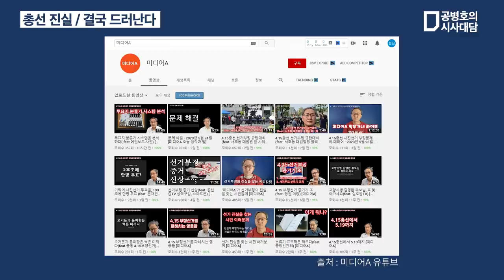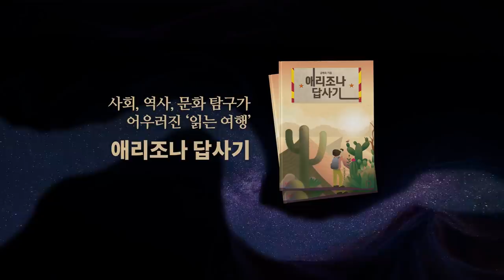빛과 진실 / 가릴 수 없다 (풀버전) [공병호TV]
0:37 미디어A 채널 소개
0:59 선거 부정
2:16 야바위?
3:42 시선을 강탈당하다
5:55 김명수 대법원장 고발
8:12 선거 부정 앞날 예측
9:10 디지털 조작
12:44 선거 조작 제보들
13:30 들어난 증거
15:56 설득
16:53 투표지 분류기 / 야바위
19:18 미래통합당 낙선자들의 심정
21:00 야바위당한 미래통합당
23:03 산거 조작을 덮으려는 사람들
24:20 홍준표
25:10 인간은 모든일을 다할수있다.
28:54 단순한 기계장치가 아니다
30:19 안일한 선거 관리
31:22 선관위 반성하라
32:47 어떻게 밝혀내야 하는가?
35:43 현장 영상 / 선거 조작 증거
38:01 사전투표
38:50 증거물을 모아야 하는 이유
40:23 축적되는 증거들
42:03 전수조사를 해야 된다
43:59 가짜 사전투표
46:10 19대 총선 20대 총선 비교
47:29 분석보고서
49:08 통계
50:54 미래통합당
53:19 선거 조작 / 어떻게 감당하겠나?

Bitcoin : 3MTW849AkP2ftLeSK2teZHMmzLu7Z83s9U